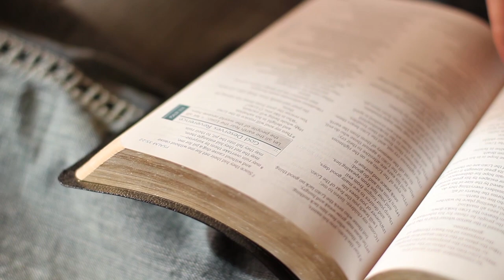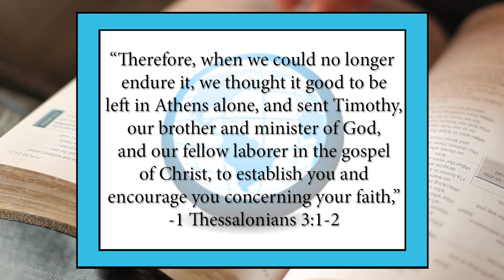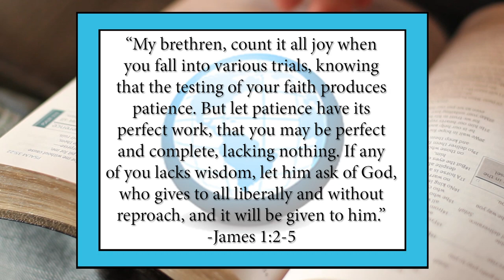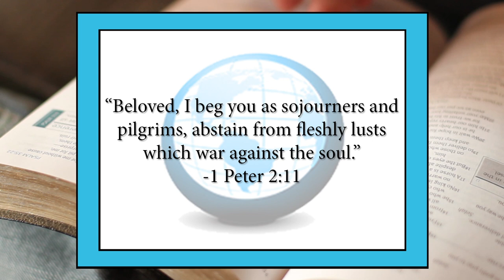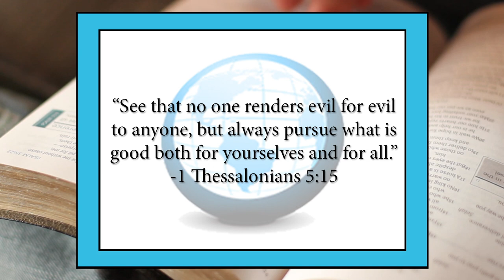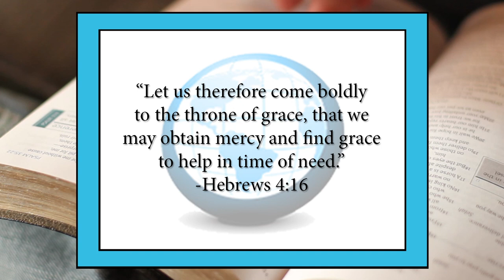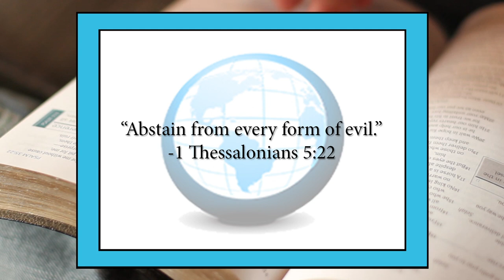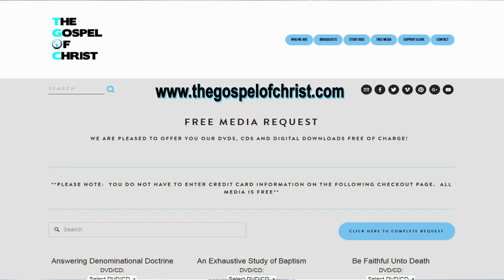1 Thessalonians: Practicality of the Gospel - New Testament Books - The Gospel of Christ - NTB 54